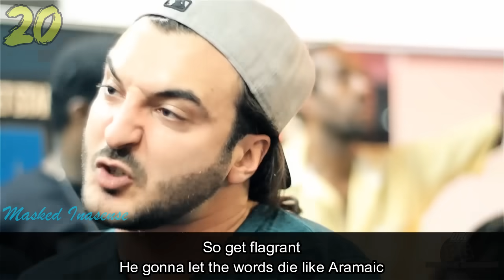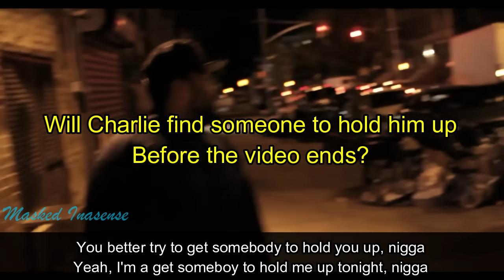Top 25 Bars That Will NEVER Be Forgotten PART 2 SUBTITLES | SMACK URL | Masked Inasense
Part 2 of the Top 25 Bars That Will NEVER Be Forgotten series. A showcase of some of the best bars and moments from older and newer battles/battlers in Battle Rap. With customized subtitles, audio and visual references added in to make Battle Rap easier to understand and more enjoyable.